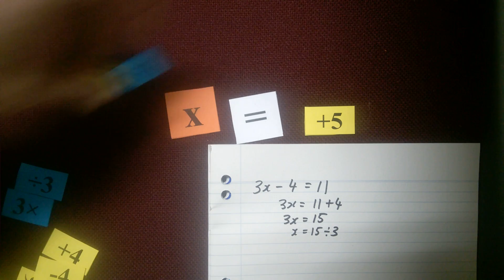Algebra cards equation solving learning aid cancel inverse operation